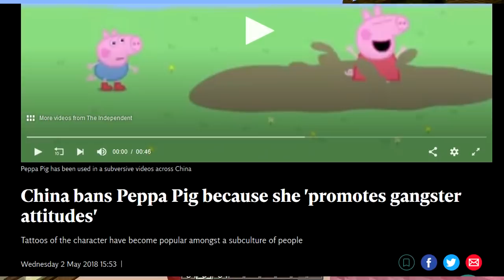ONLY WOOL CHALLENGE (Minecraft Build Battle)